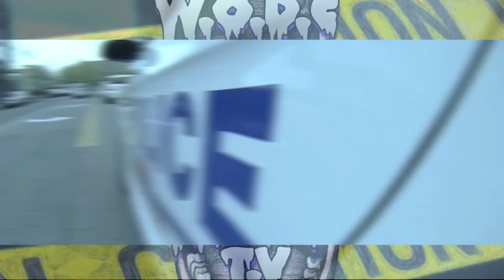Shoota G-Endless Shotzz